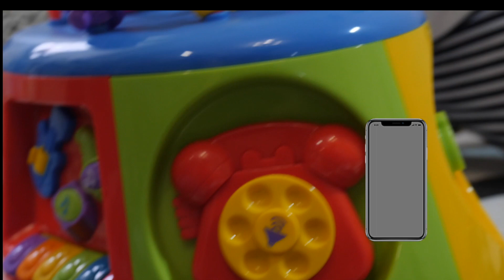распаковка музыкальный центр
игрушки для маленьких, варианты что подарить на день рождение ребенку в годик